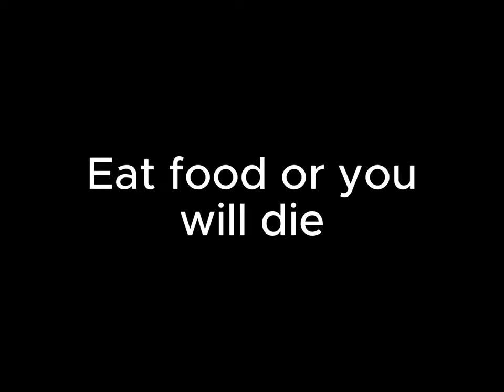Evolve In Terra - UNOFFICIAL TRAILER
@Trohten2Roblox PLEASE THIS WAS JUST A JOKE-

I got permit form trohten yay
Ignore these: